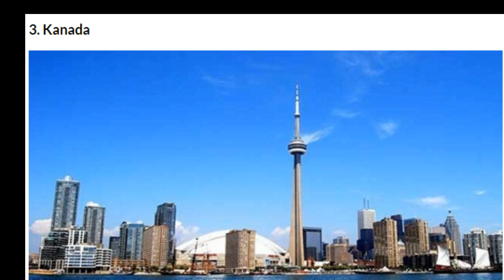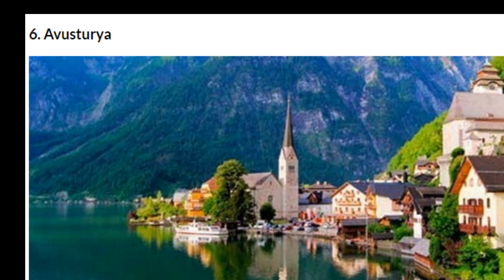2016 Yılında Dünyanın En Güvenli 5 Ülkesi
2016 Yılında Dünyanın En Güvenli  5 Ülkesi
2016 Yılında Dünyanın En Güvenli
Dünyanın En Güvenli  5 Ülkesi
2016 Yılında